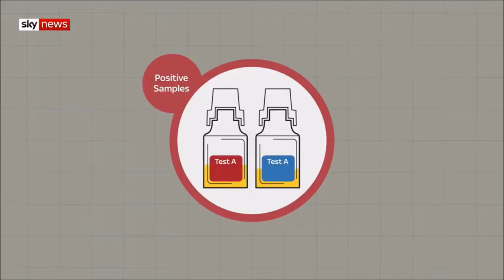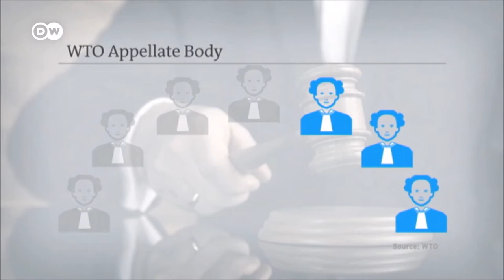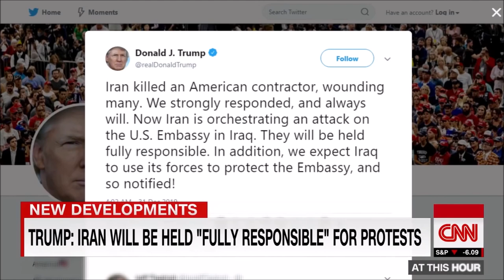Every Major News Story │ Dec 2019